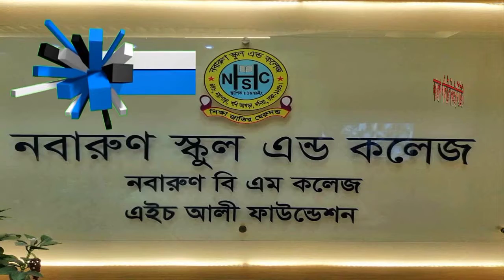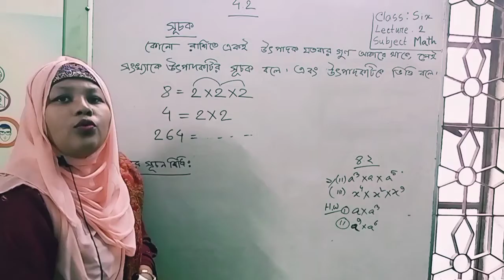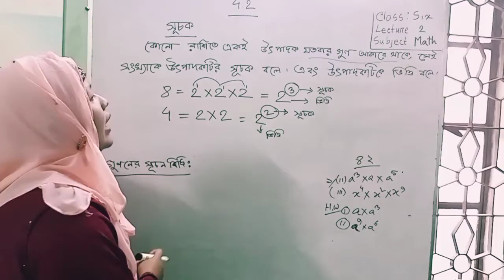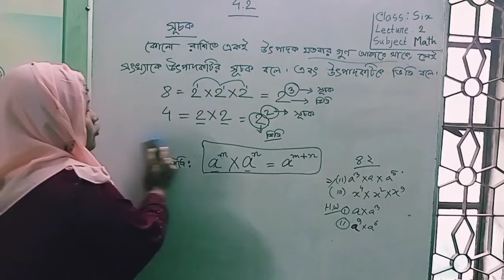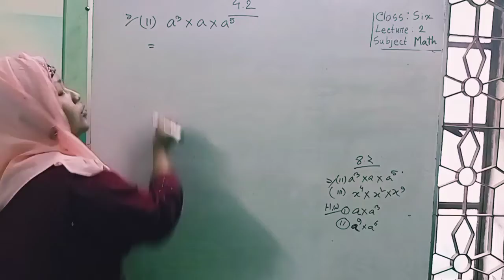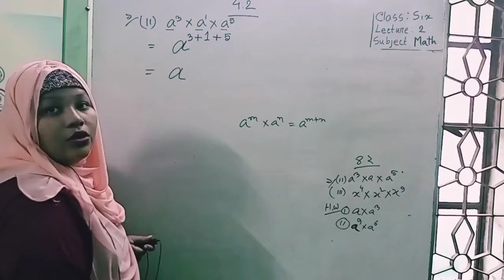শ্রেণি-৬ষ্ঠ,বিষয়-গণিত,অধ্যায়-৪.২ লেক-২(Class-xi,Sub-Math,Chap-4.2)Nabarun School, Donia,Dhaka.